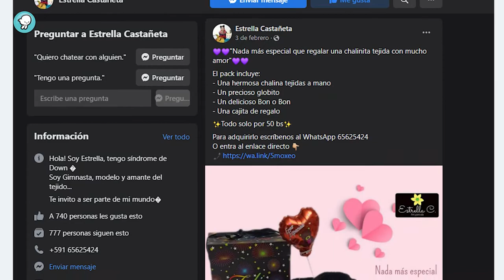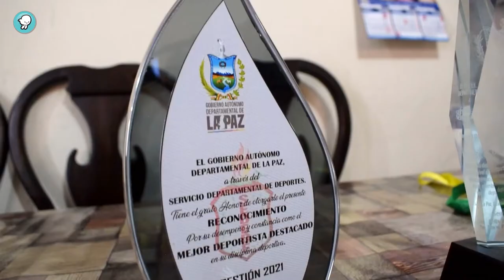"Los talentos de Estrella"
Muchas investigaciones afirman, que en culturas como la Olmeca, las personas con Síndrome de Down recibían un trato privilegiado, debido a que sus rasgos físicos se asemejaban mucho a los de los mágicos hombres jaguar.

Estrella, es de Bolivia, y vive con síndrome de Down, pero la magia la realiza con hilos y agujas, con las que teje las más hermosas prendas, casi tan fantásticas como sus multipremiadas rutinas de gimnasia.

*Episodio 289

*Esta es una producción de PICA, nuestro socio de Wadada News for Kids en Bolivia.